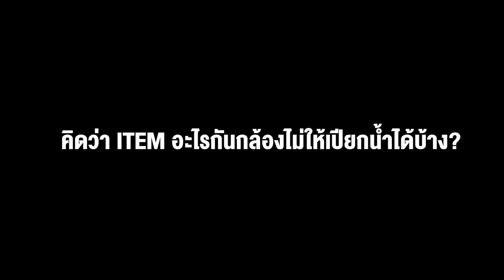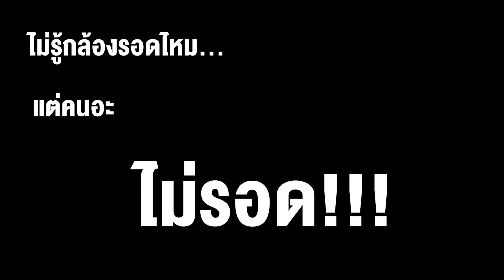ไอเทมอะไรที่จะช่วยให้กล้องของคุณไม่เปียกน้ำได้บ้าง ? ในช่วงสงกรานต์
ถุง(กับ)ยาง , ถุงแกง , ร่ม ฯลฯ สามารถป้องกันกล้องไม่ให้เปียกน้ำได้จริงหรือ ? ในช่วงเทศกาลสงกรานต์🤔💦

วันนี้แพทกับพี่ๆทีมงาน ZoomCamera จะมาทดสอบให้ทุกคนได้ชมกัน กับ ไอเทมที่จะช่วยป้องกันกล้องไม่ให้เปียกน้ำได้ 😍

ใครที่จะเอากล้องไปถ่ายรูปในช่วงสงกรานต์ แล้วกำลังหาอุปกรณ์ช่วยกันในน้ำแบบประหยัด ๆ เข้ามาดูคลิปนี้เพื่อเป็นไอเดียได้นะคะ😉🙌

อยากให้พวกเราไป Vlog กันเรื่องอะไร ที่ไหน หรือ อยากให้ Vlog เกี่ยวกับการถ่ายภาพสไตล์ไหน แบบไหน คอมเม้นต์บอกพวกเราได้เลยนะ

เดี๋ยวพวกเราจะพาทุกคนไปเที่ยว ไป Vlog กัน